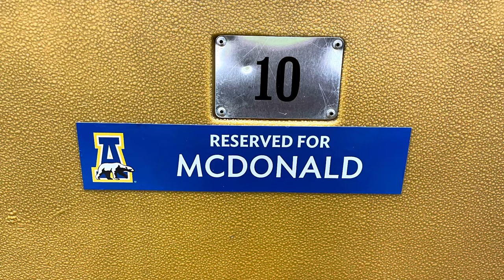University of Alaska Fairbanks (UAF) Nanooks Hockey Win 6-0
Snail Mail:
Laura McDonald